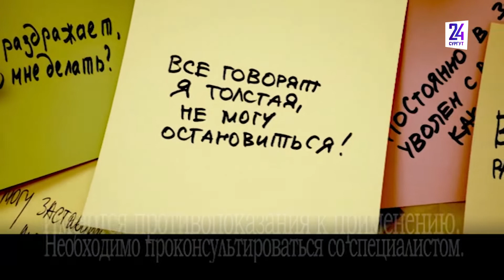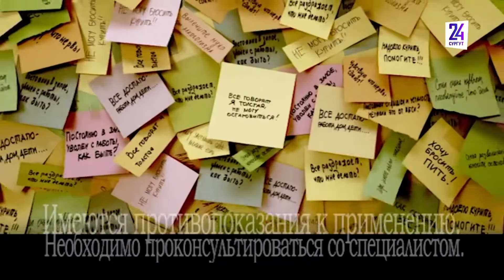Утренний дайджест новостей. 15.02.2022